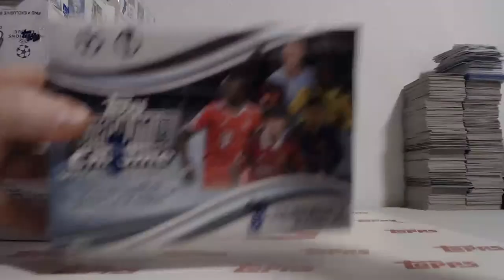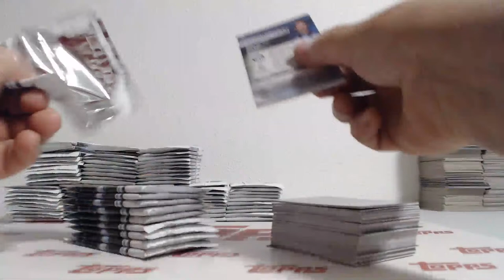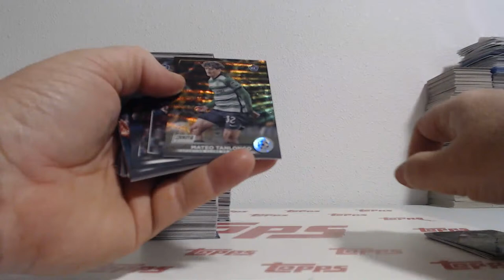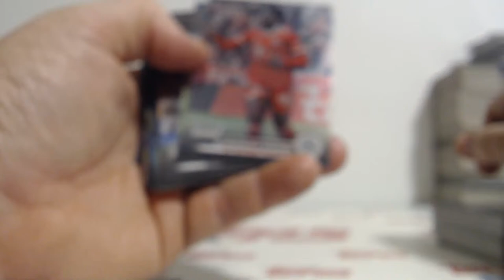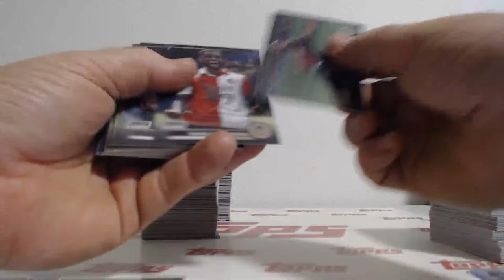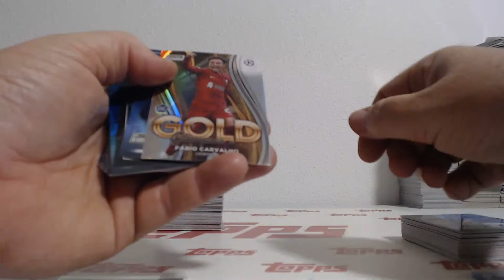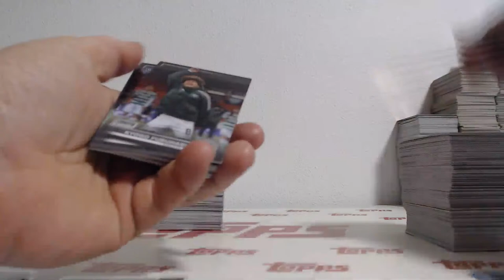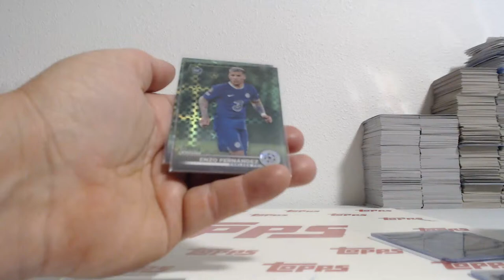2022-23 Topps Stadium Club Soccer 10 Giant Mega Box Team Break #3 (11-30-23)